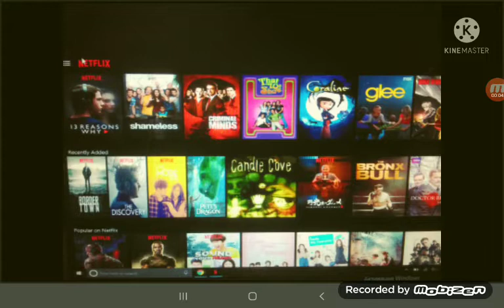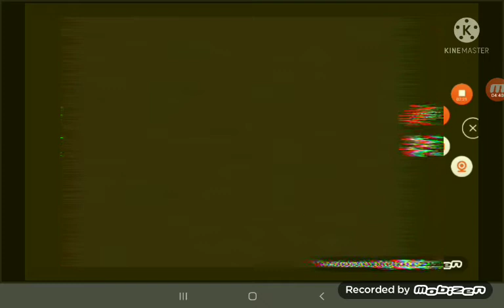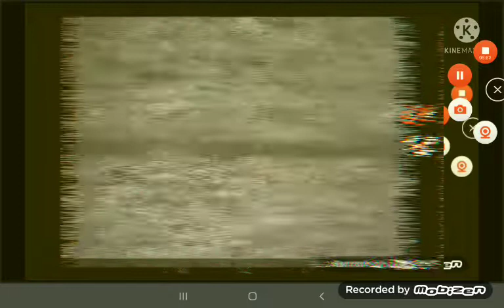candle cove on netflix (warning spooky stuff) netflix glitch on 3 am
oooooohhh very creepy